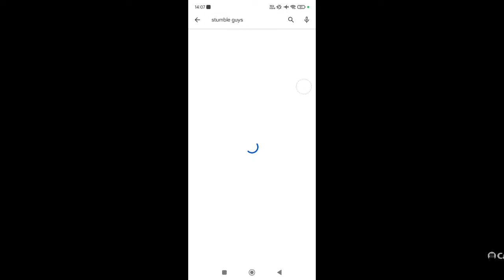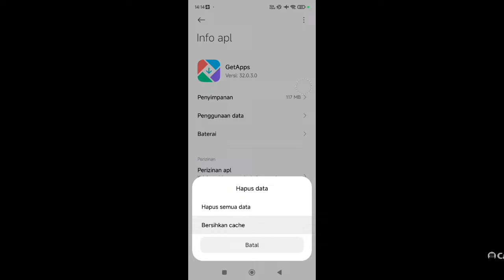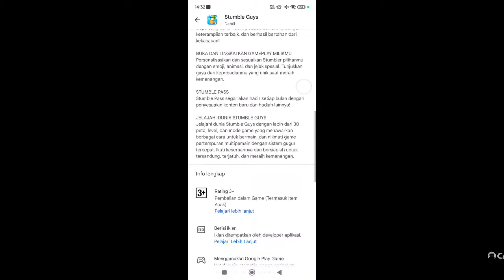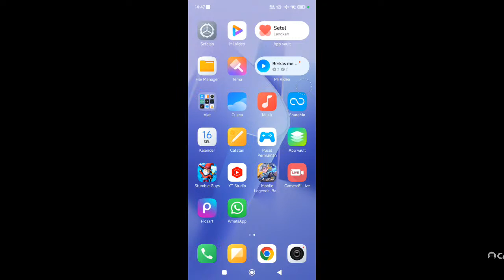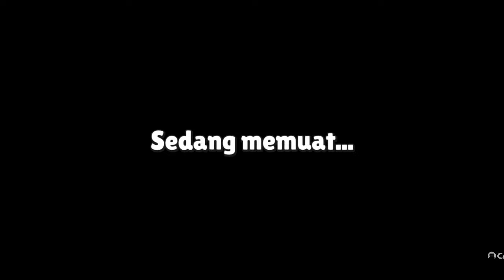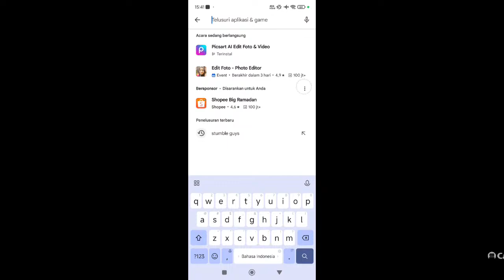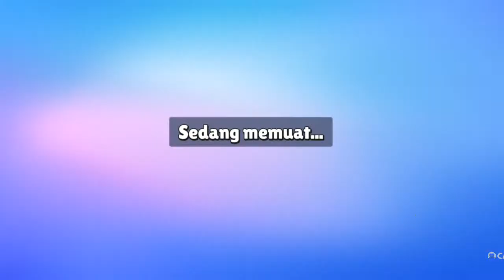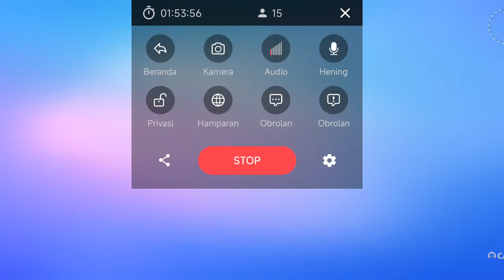Stumble Guys Live‼️ Block Dash Only show your skill 🔥